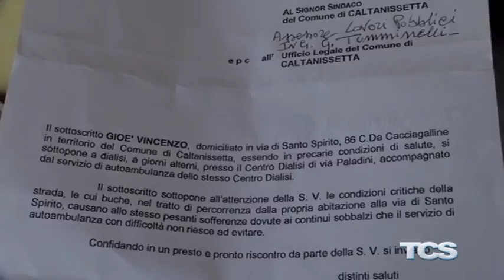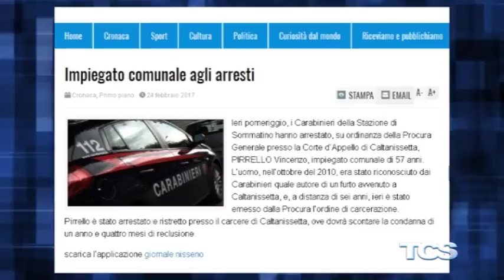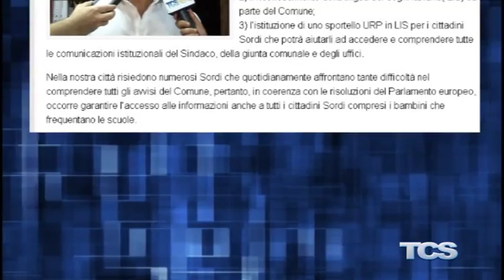Tg 24 Febbraio 2017